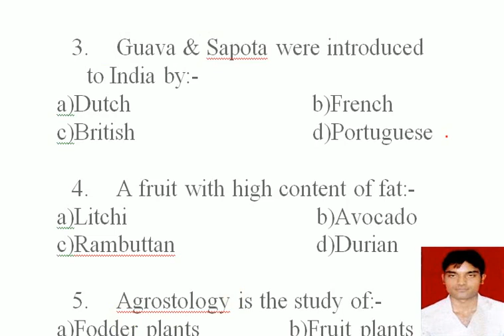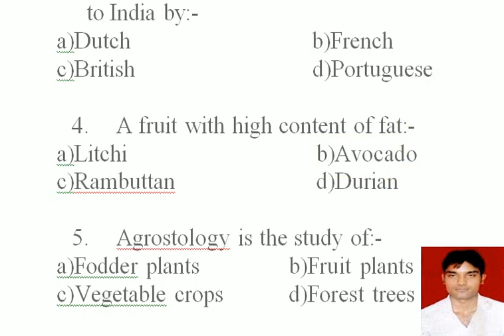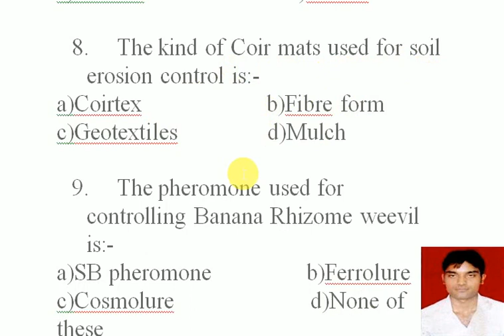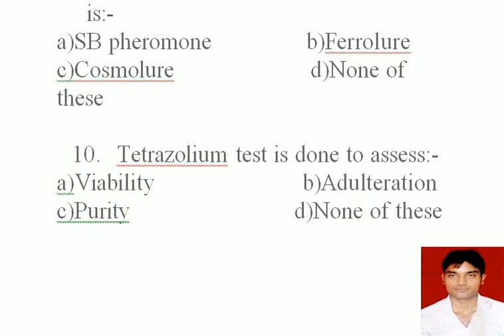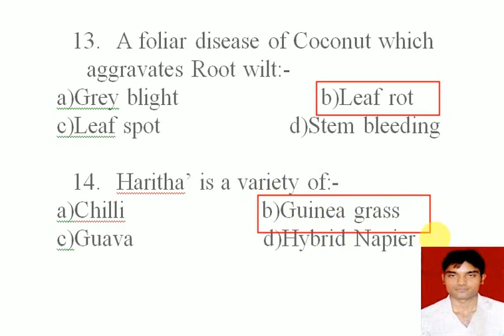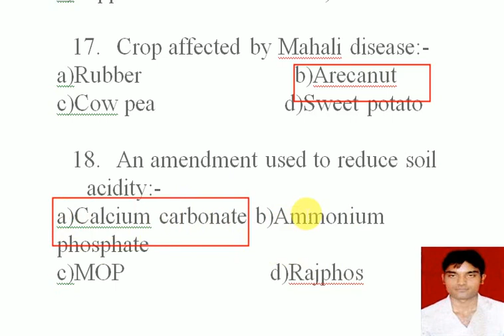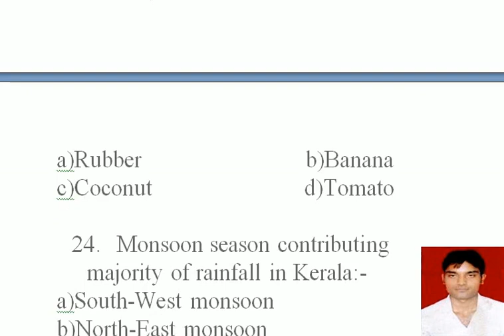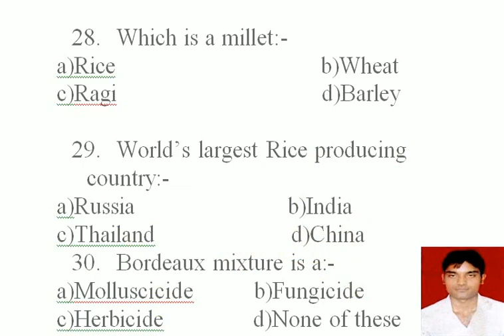AGRICULTURE FIELD OFFICER OBJECTIVE TYPES QUESTIONS